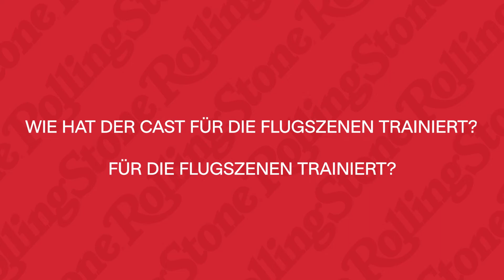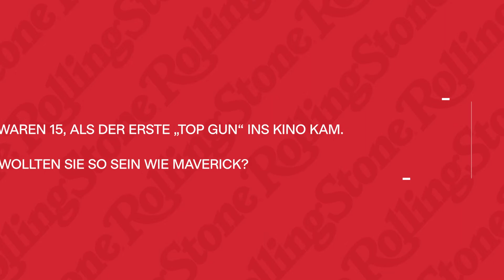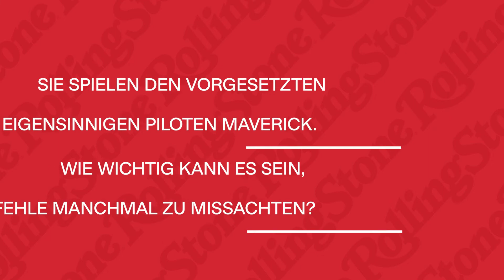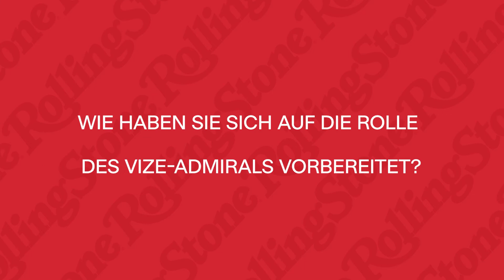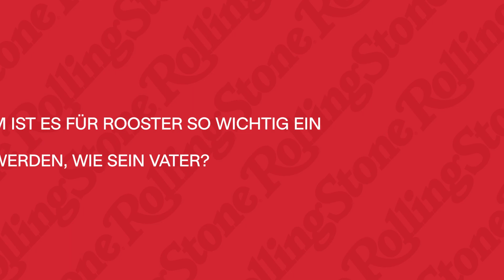„Top Gun: Maverick“: ROLLING STONE in conversation with Cast and Crew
ROLLING STONE talks to the cast and crew of Tom Cruises new blockbuster: „Top Gun: Maverick“. A conversation with Joseph Kosinski (Director), Jerry Bruckheimer (Producer), Jon Hamm (as Vice-Admiral Cyclone), Jennifer Connelly (Penny Benjamin) and Miles Teller (Rooster).